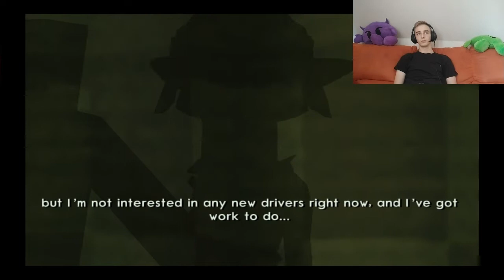Ratujemy psychola takiego jak mnie 🥰(Jak II) #3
To 3 odc

także tego no fajnie